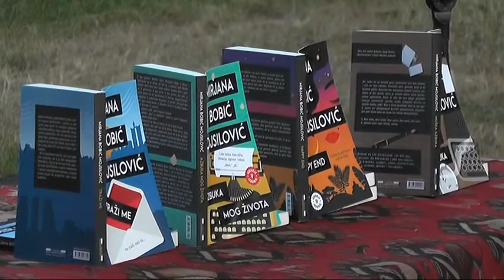VEČE SA MIRJANOM BOBIĆ MOJSILOVIĆ